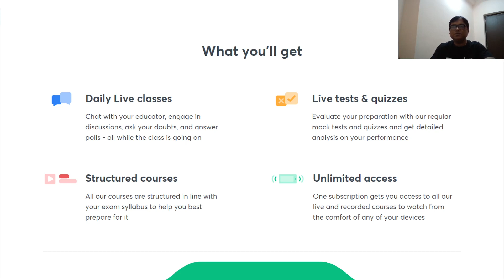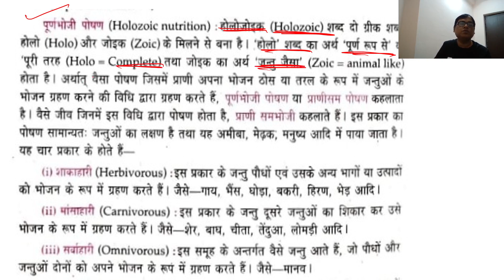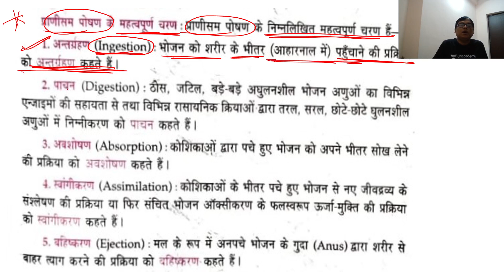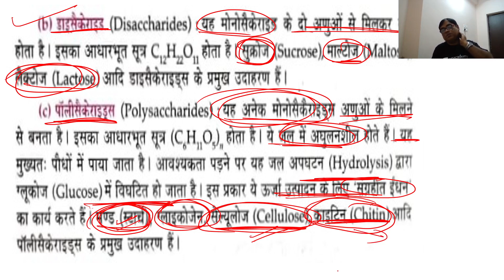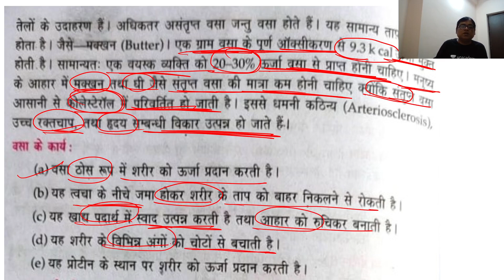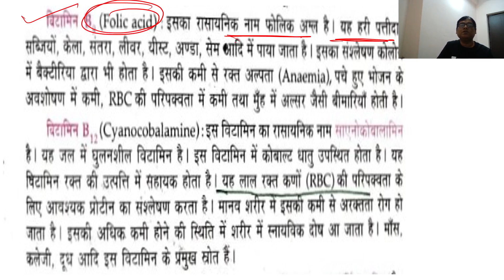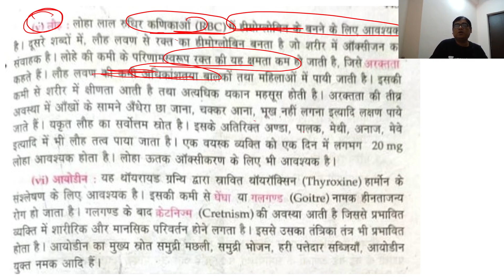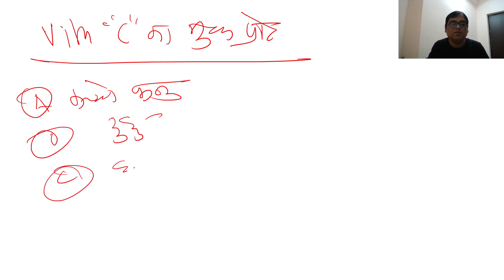Nutrition and Vitamins | UPSC CSE/IAS 2021/22 | Yogeshwar Mishra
In this lecture, Yogeshwar Mishra is going to discuss on Nutrition and Vitamin. The session is entirely in the Hindi language and is extremely important for Hindi medium students who are preparing for competitive exams like UPSC CSE. This is a high yield series for UPSC CSE 2021/2022/2023 Hindi IAS.

Yogeshwar Mishra and more top educators are teaching live on Unacademy.

Unacademy Subscription Benefits:
1. Learn from your favourite teacher
2. Dedicated DOUBT sessions
3. One Subscription, Unlimited Access
4. Real-time interaction with Teachers
5. You can ask doubts in a live class
6. Limited students
7. Download the videos & watch offline